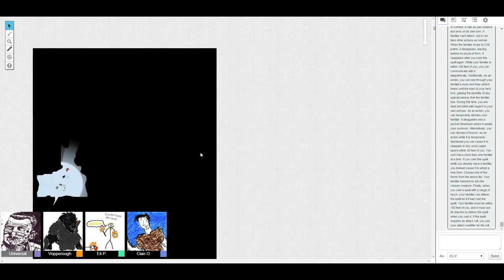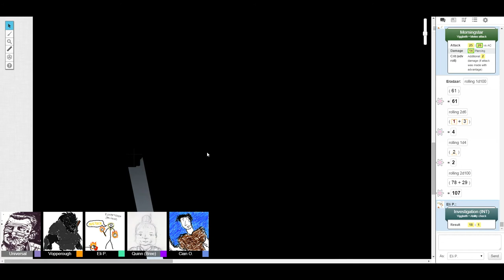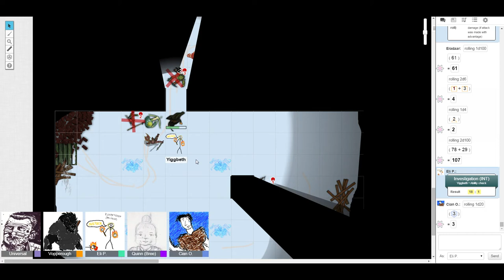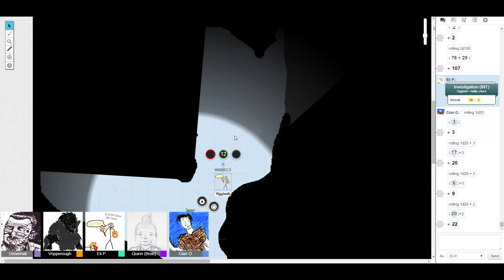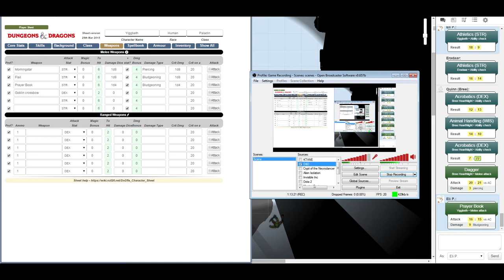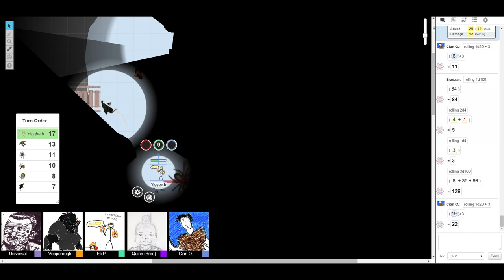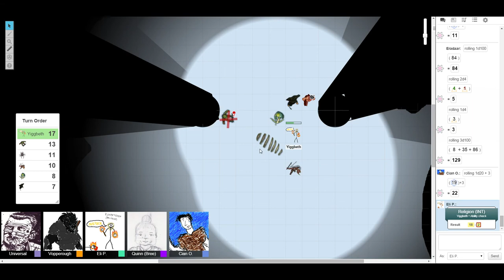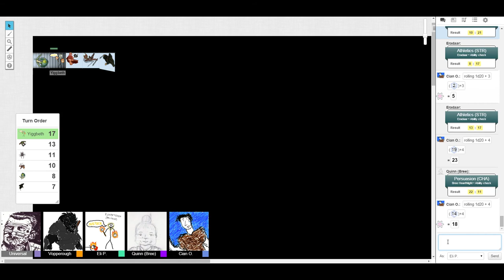Krait & Kobold part 6 - New Headquarters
Highlights:
33:43 - Tragic damage
1:06:20-1:07:35 - It's fine, I've seen this movie
1:17:22-1:21:15 - Critical failures
1:36:00 - Jah Mie burster
2:00:55-2:02:15 - Goodberries
2:31:08-2:32:40 - Jah Mie interview
2:34:00-2:35:06 - A new beginning